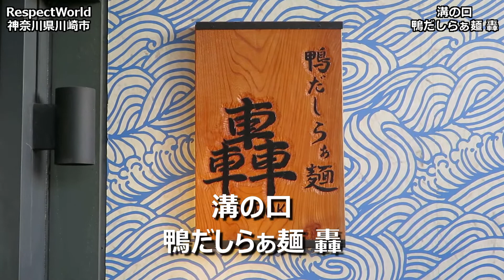【個性派ラーメン】鴨だしらぁ麺 轟 武蔵溝の口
東急田園都市線の溝の口駅近くの鴨だしらぁめん轟です。
トッピングが充実している鴨だし特製醤油らぁめんを注文しました。
サラダはサービスでらぁ麺がでてくるまでに提供されます。
トッピングは、味玉、つくね2つ、鴨肉5枚、シナチク、水菜、ネギと豪華です。
途中、店員さんが柚子皮を振りに来てくれます。
柚子の風味で最後までサッパリいただけます。
麺はパツパツの細麺です。